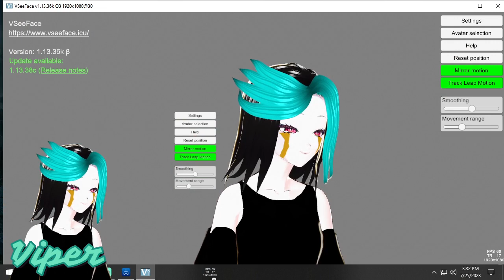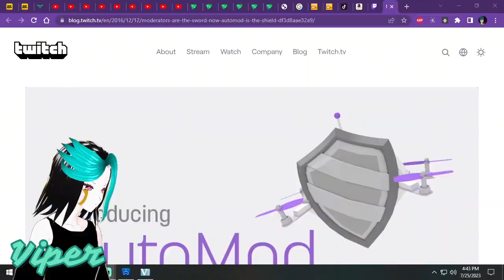FINALLY going to Hogwarts l Twitch stream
Special thanks to @gamerphantom3365 for gifting me a copy of Hogwarts Legacy.